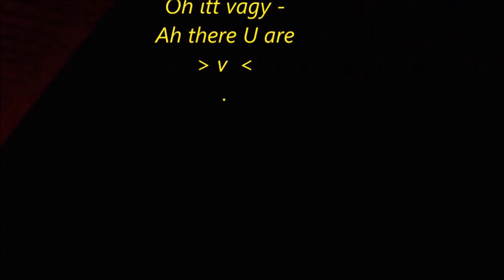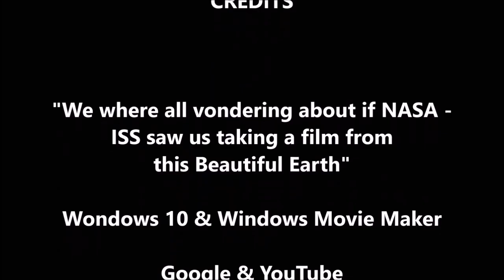We saw You-ISS but Did ISS see Us ...